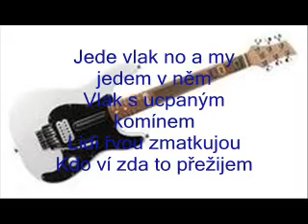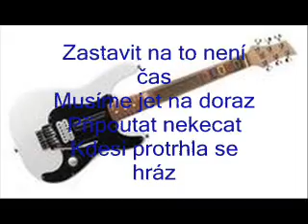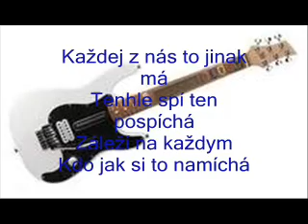kabát v pekle sudy válej s textom